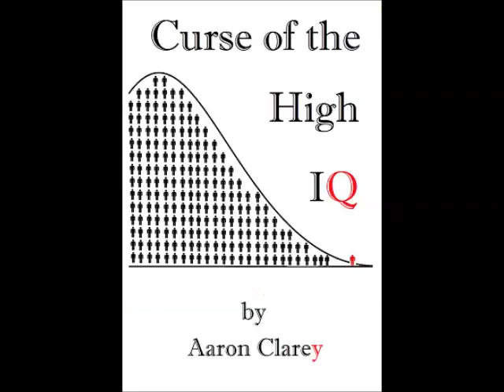Stop Obsessing About Women or Die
An incredibly accomplished man is making up for lost time, but his obsession about accomplishment threatens his success with women and happiness.